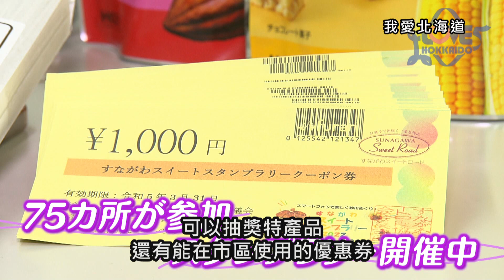【搶先看】我愛北海道 #418 8/27(六)晚間6點首播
8/27 (六) 晚間6點『我愛北海道』#418

北海道最長的直線道路會通過的砂川，這個城市裡有75個地方，準備了許多特產與獎品，參與蓋章接力
由李繪和李強兵分兩路，一邊蒐集印章，一邊暢遊砂川